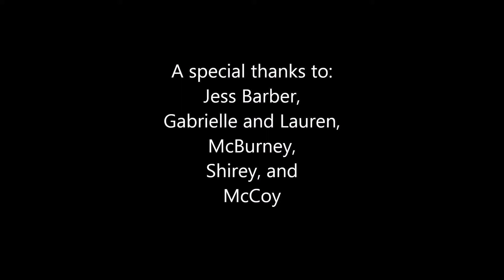The Warriors: Zombie Bashing Short Film [Widescreen]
Song: "Walk This Way" by Aerosmith

Sorry for the hiatus.
Lots of pre-planning and effort went into making this, as well as quite a few new graphics, as you will be able to tell.
The project was for shooting in widescreen, which this is entirely done in. It is horrible to work with, and frankly I don't plan to use it anymore unless I'm forced.

Thanks so much to everyone that helped! I took a lot of inspiration from the new Thor movie, Ragnorak, Kingsmen: The Secret Service, and of course, Borderlands.

All in all, it was a pretty easy shoot, the difficulties came in when we realized we weren't going to have enough people, that our zombies were all 14-17 year old girls, and that everyone was wearing t-shirts in 30 degree weather.
Honestly most of that was just poor planning on my part, however I intend the next few shots with these characters to be much better.

I'm very happy about how this turned out though!
Please, leave your comments about the footage and like the video! Honestly. You have no idea how happy that makes me.